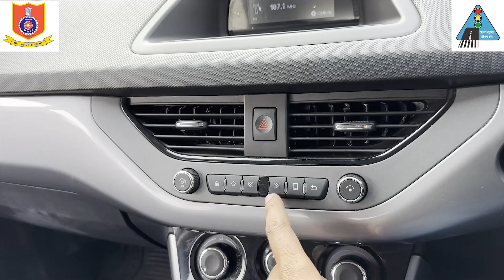National Road Safety 2023 | Kalyan RTO | Subodh Londhe Helmet Guy | Traffic Awareness Video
Celebrating National Road Safety Week 2023

Video Shoot by- Pradnyesh Fulsunde
Video Edit by- Rohan Sonawane
Act Members- Rohit Kamble, Prem Bhati, Atish Sawant, Subodh Londhe